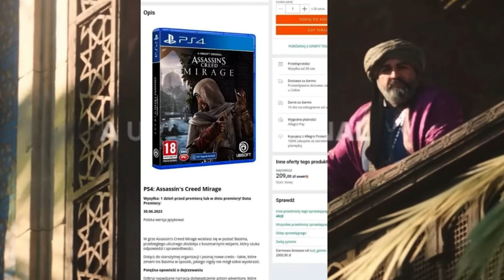ASSASSIN'S CREED MIRAGE DATA DI RILASCIO - LEAK!!!!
Ciao a tutti ragazzi e benvenuti in questo nuovo video io sono Lorenzo e oggi ho il piacere di informarvi che è uscita una data non ufficiale del gioco di Mirage da un noto sito Polacco che in passato ha spesso azzeccato le uscite!
Se interessati a questo progetto contattare su Telegram i due proprietari del canale: